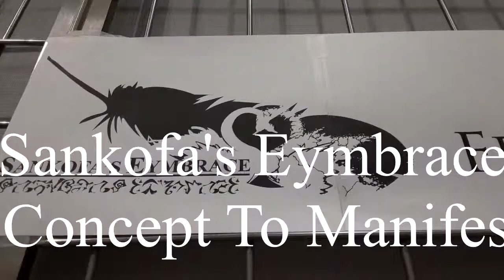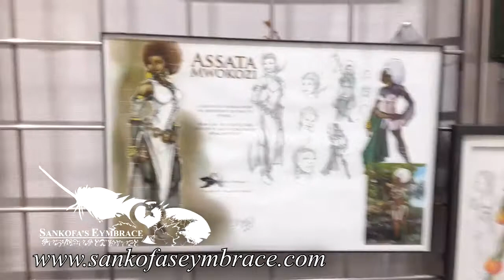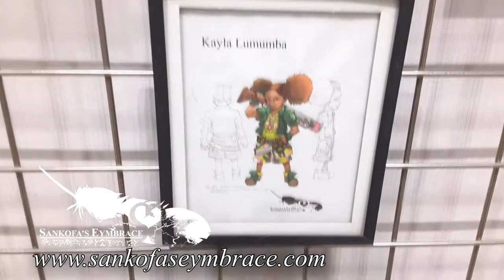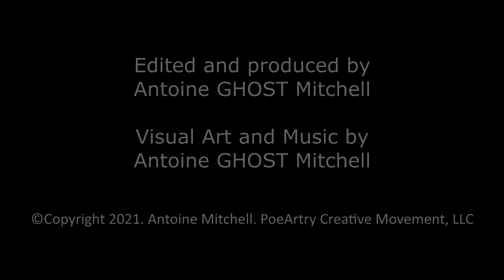Sankofa's Eymbrace: From Concept to Manifestation Art Exhibition 2021: Jones Creek Library Branch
An Art Exhibit exploring the conceptual development of Our Afro-Fantasy Comic Book series Sankofa's Eymbrace from some early concepts to it's current manifestation.

This is footage from the East Baton Rouge Parish: Jones Creek Branch which will run the entire month of August.